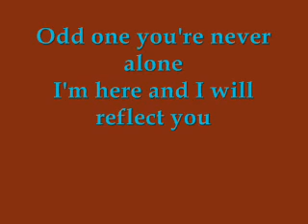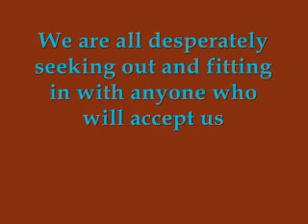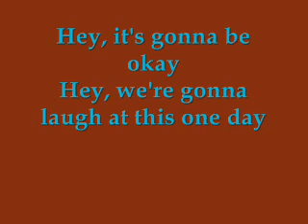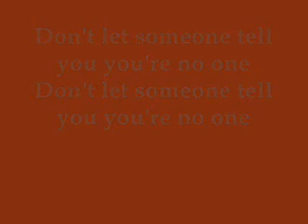Odd One by Sick Puppies with lyrics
Odd One by Sick Puppies. Lyrics in video.